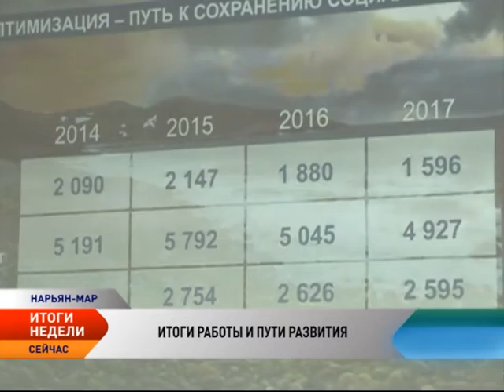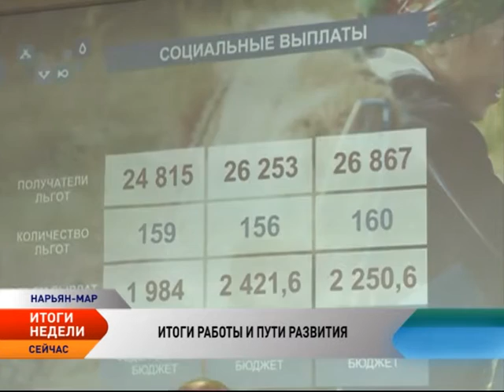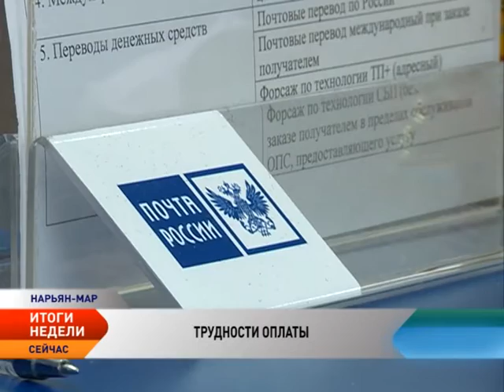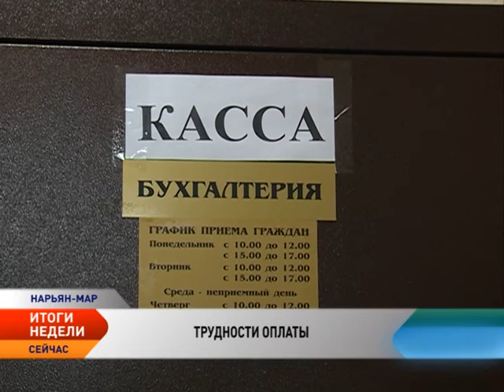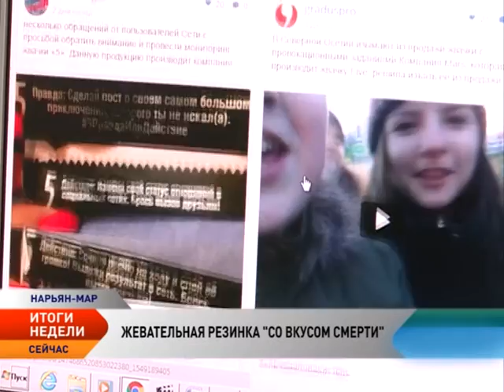Новости Севера. Итоги недели (20-26 марта 2017)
Игорь Кошин выступил с докладом о проделанной в 2016 году работе.

От руководителей поселений ждут серьезных идей по развитию сельских территорий, созданию дополнительных рабочих мест во внебюджетном секторе и производств на местах.

С 1 апреля бесплатное детское питание будет выдаваться только по специальной карте.

Нарьянмарцы жалуются на недоступность пунктов оплаты коммуналки.

В столице Заполярья подвели итоги регионального конкурса учебно-исследовательских работ имени Антона Пырерки.

Жвачка «со вкусом смерти» добралась до Ненецкого округа.